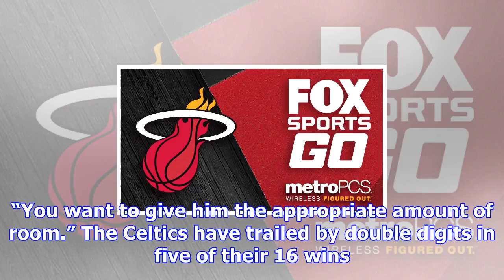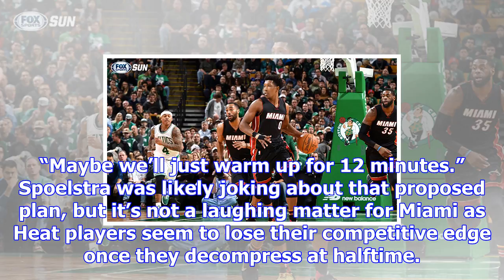Boston celtics at miami heat game preview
MIAMI — Nearing the quarter-pole of the NBA regular season, Boston Celtics point guard Kyrie Irving ...